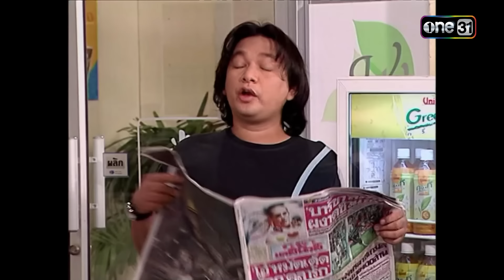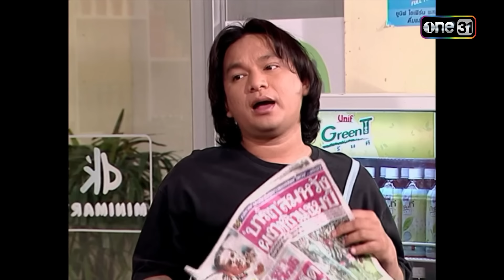เป็นต่อ ซีซัน 1 Ep.37 (Full Ep) | ตอน "เงินโบนัส" | one31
📍 ติดตามชม เป็นต่อซีซัน1 ทุกวันจันทร์-ศุกร์ เวลา 17:30 น.
👉🏼 ทาง YouTube  และ Facebook : ช่อง one31

ชาคริต  แย้มนาม  รับบท เป็นต่อ
ธีระชาติ  ธีระวิทยากุล  รับบท อู๊ด
กิตติ  เชี่ยววงศ์กุล(เกลือ) รับบท วอก
เจี๊ยบ  เชิญยิ้ม   รับบท ยม
พิมพ์มาดา  บริรักษ์ศุภกร  รับบท พอใจ
ผอูน   จันทรศิริ  รับบท เจ๊หมอน
ธงธง   มกจ๊ก   รับบท พี่กอล์ฟ
วิชุดา   พินดัม   รับบท เจ๊มินท์